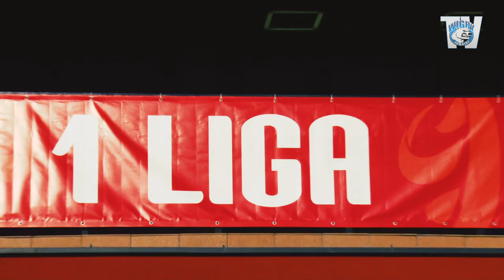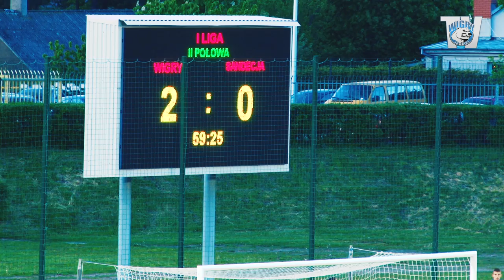Kulisy | Wigry Suwałki-Sandecja Nowy Sącz 2:0 (21.05.2016)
Po bardzo dobrym spotkaniu piłkarze Wigier zdobywają 3 punkty !!!

zdjęcia i montaż: Igor Popławski